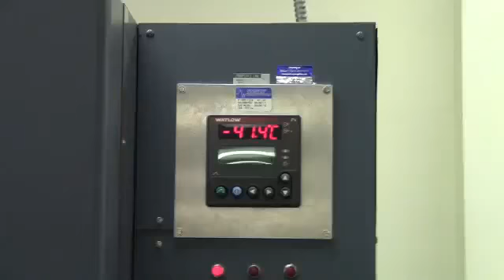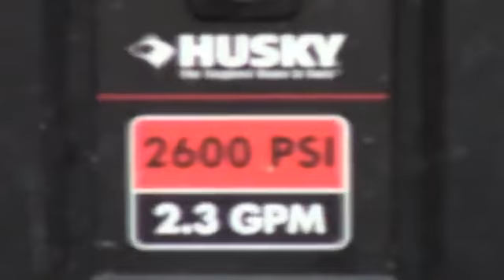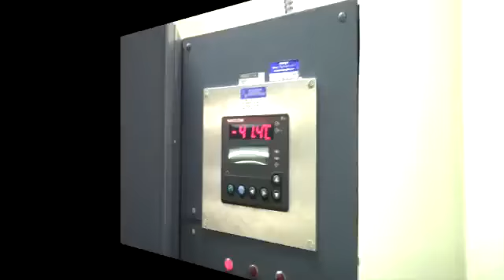Extreme NOVA 65 Tideland Signal Corporation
SW Energy, Newfoundlands Tideland Repersentative.